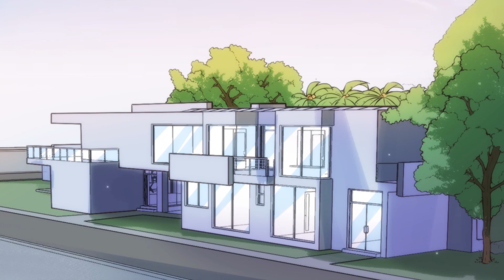【INDO SUB】Dokter Yin-yang Perkotaan Koleksi Musim 1 EP29 Kembali, kalahkan semua jenis ahli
[Pengantar cerita]
Lin Xiu kembali dari pulau peri, dengan sikap bangga, menutup semua master. Tidak puas? Anda adalah Sang Bhagavā!? Permisi! Saya menginjak Sang Bhagavā!

★Berlangganlah pada kami, Anda tidak akan melewatkan konten menarik setiap minggu!
★ Semua konten saluran ini telah diotorisasi oleh yang asli, silakan beri top, komentar, dan bagikan jika Anda menyukainya ~
★Dukung orisinalitas, larang berbagai tingkat pembajakan, atau Anda tidak akan dibebaskan!